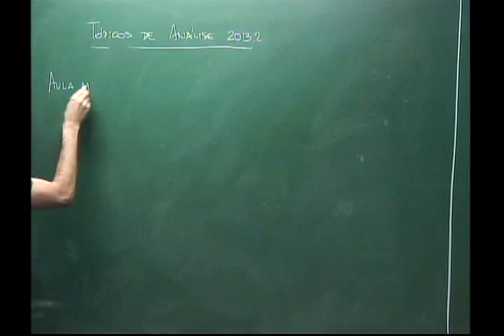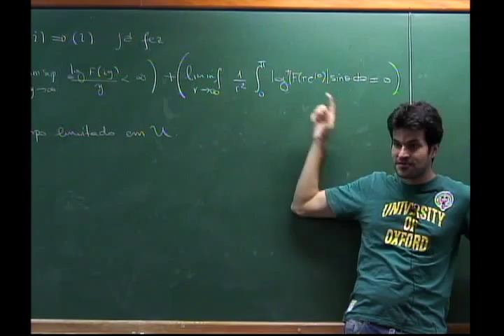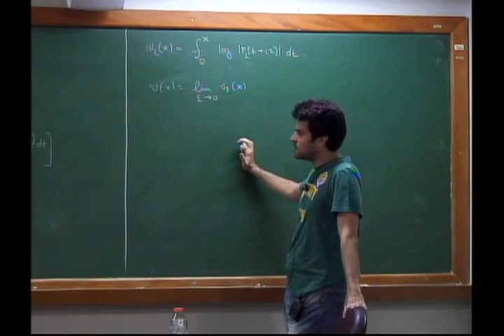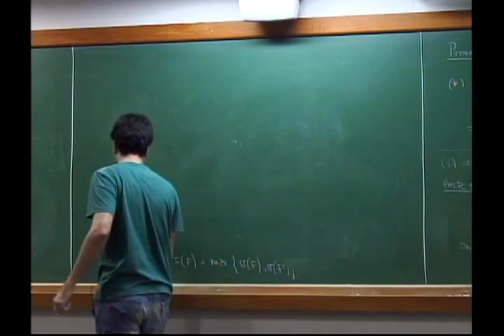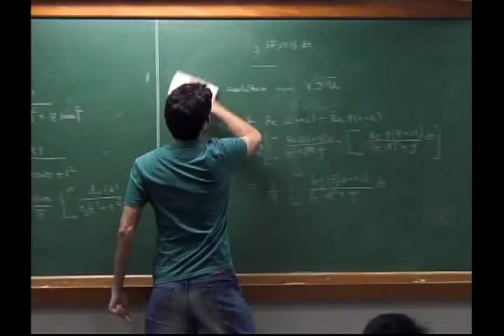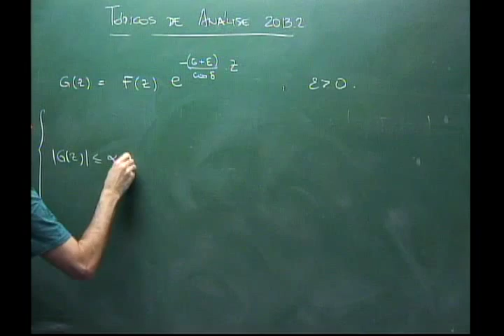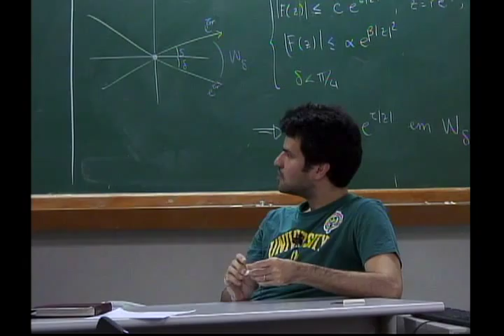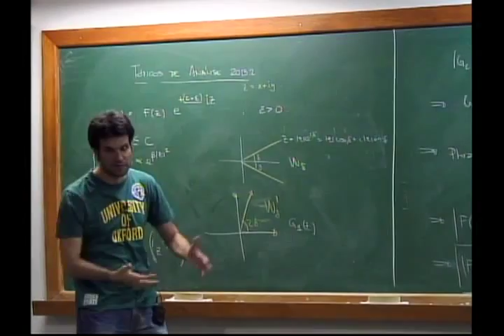Programa de Doutorado: Tópicos de Análise: Espaços de Hilbert de funções inteiras - Aula 11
Programa de Doutorado: Tópicos de Análise - Espaços de Hilbert de funções inteiras

Aula 11 - Teorema de Krein I
Professor: Emanuel Carneiro

Pré-requisito: Variável Complexa.

Princípios do máximo; Representação de Poisson; Classe de Pólya; Funções de tipo limitado; Fatoração de Nevanlinna; Funções de tipo exponencial; Teorema de Krein; Espaços de L. de Branges; Conjuntos ortogonais; Exemplos; Aplicações.

Referencias:
[1] L. de Branges, Hilbert spaces of entire functions, Prentice-Hall, 1968.
[2] R. Boas, Entire Functions, Academic Press, 1954.
[3] I. I. Hirschman and D. V. Widder, The convolution transform, Princeton Univ. Press, 1955.
[4] J. Holt and J. D. Vaaler, The Beurling-Selberg extremal functions for a ball in the Euclidean space, Duke Math. Journal 83 (1996), 243-247.